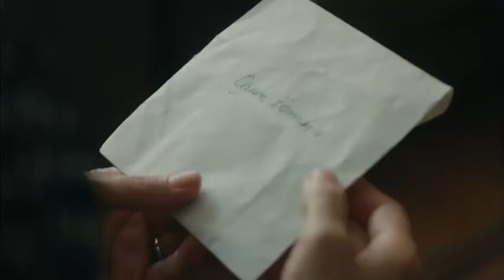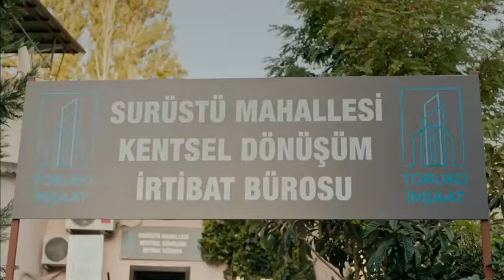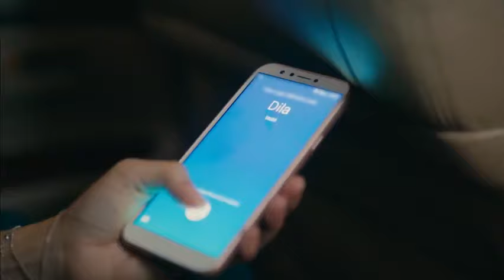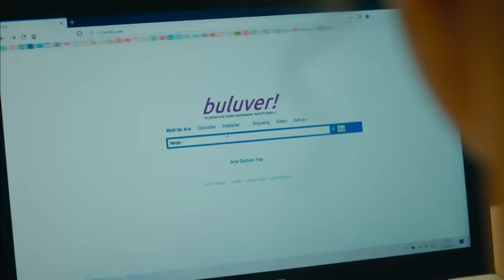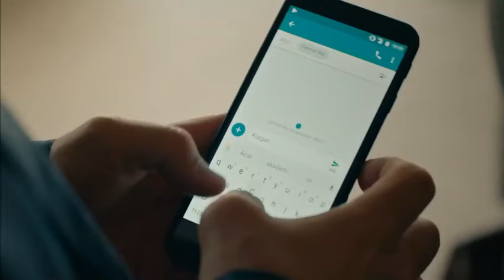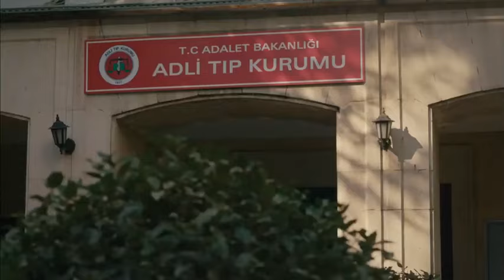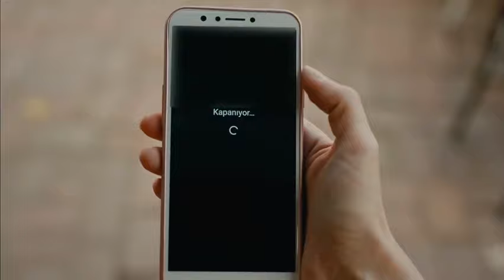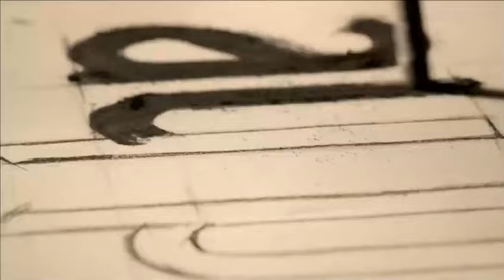Kuzgun (The Raven) Episode 19 English Subtitles HD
Kuzgun (The Raven): Turkish Drama

Synopsis:
Two senior police and old friends Yusuf and Rifat receive a substantial amount of bribery offered during an operation. While Yusuf rejects this offer harshly, Rifat disagreeing with him, but does not speak it. After the operation, Yusuf is arrested and banned from the profession by an established caliper. The one who ambushed him is Rifat, who he calls "a man of life".
By entering Yusuf's prison, his wife, Meryem and three children, are confronted with the most painful and tragic test of their lives. Kuzgun will pay the biggest price of this test. Kuzgun will fall into a twenty-year-old Shawshank away from his family and home.
The secret disappearance of Kuzgun affects Dila deeply. Dila, who lost her childhood love, continues her life with a wound that will never heal in her heart. Returning from London, where she went to study together with the past twenty years, Dila is unaware that he will face childhood love. A mission to Kuzgun who guards the Guard will bring him to the face of Dila. After this meeting extending from Nevsehir to Istanbul, Kuzgun will not only change the life of Dila, but to move the stones in everyone's lives.